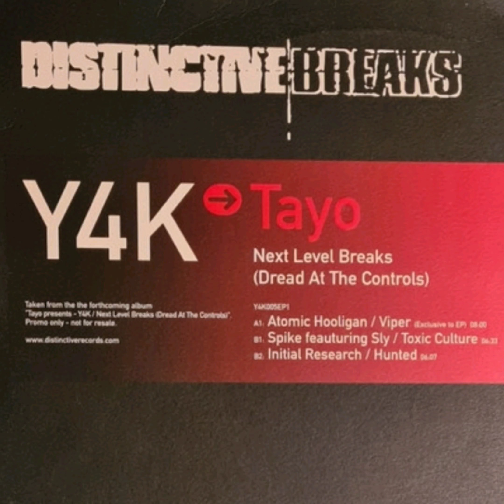Spike Featuring Sly - Toxic Culture